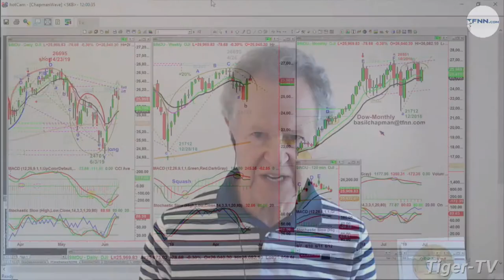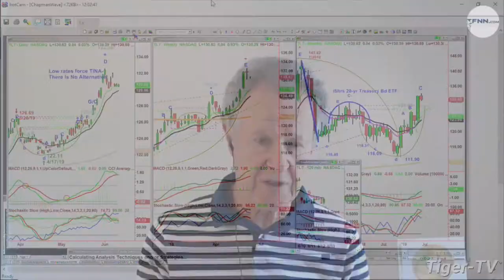June 12th, NOON ET Market Update with Basil Chapman on TFNN